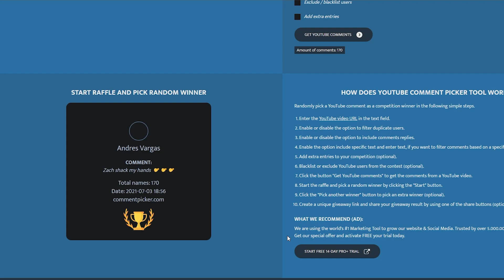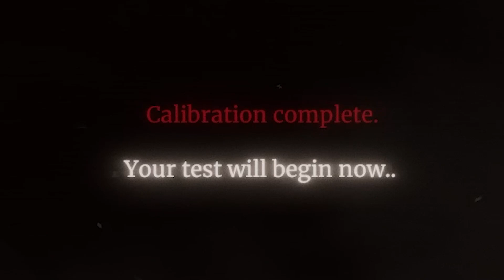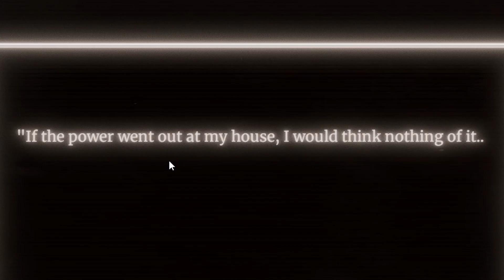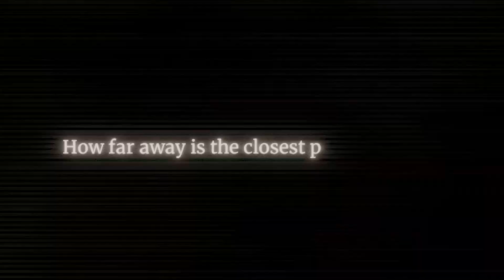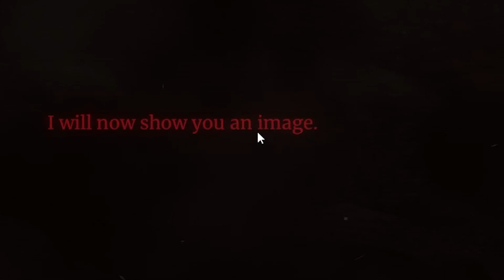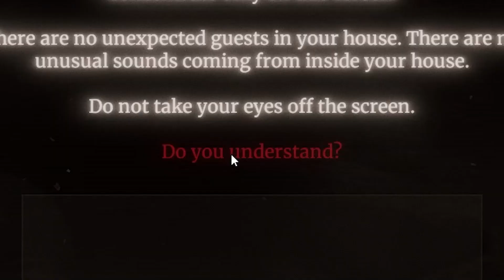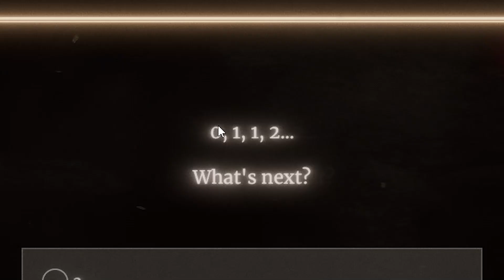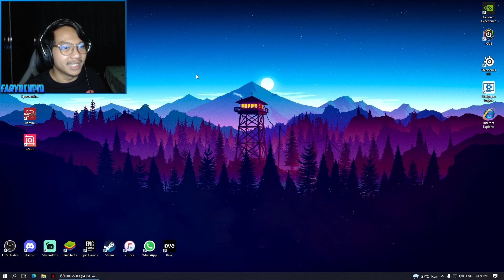(SERAM!)🔴"MIMPI NGERI PARA YOUTUBER!!😭" The Watson-Scott Test Gameplay (Malaysia) | FarydCupid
Terima kasih kerana sudah menonton video FarydCupid🥰 Bagi Like❤️ Share ↗️ jika sekmu suka video saya😘 dan Comment💬 apa saja yang sekmu suka, and saya akan usahakan untuk reply nanti!😋

🎵MUSIC

🖥 PC SPECS (murahan je..)

• Asrock A320M-HDV R4.0
• PNY XLR8 16 GB 3200 Ram
• Samsung 5TB Hard Drive Space

⚙️GEAR

⌨️ Corsair Strafe RGB Mark 2
🖱 Steelseries Rival 3 Wireless
🖱 Fnatic Clutch G1
🎧 HyperX Cloud Headset
🎤 Fantech Leviosa Mic